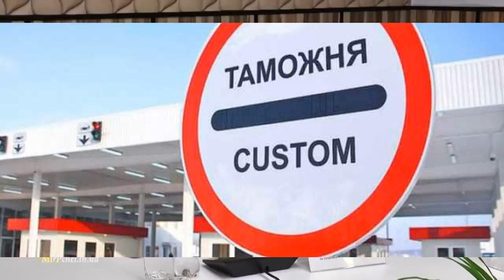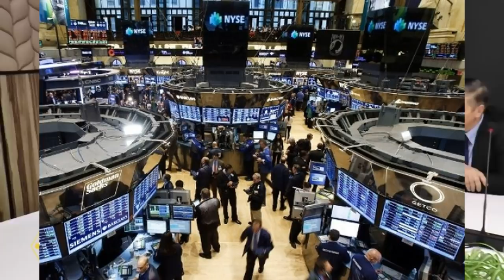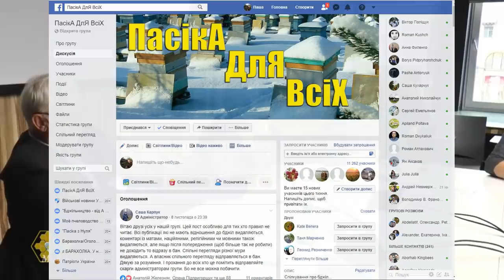Мы хотим продавать мед без Экспортеров.встреча пчеловодов и властей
вобщим эти разговоры идут много лет.а толку не много.